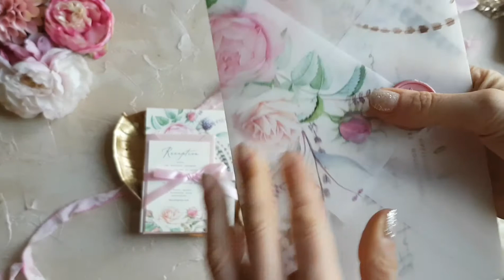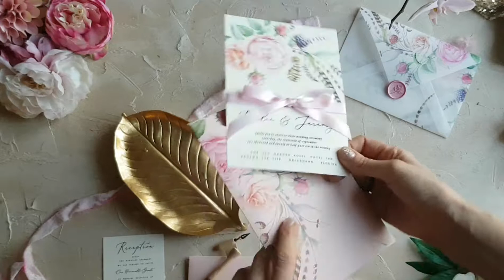Bohemian wedding invitations - perfect for summer wedding day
Romantic idea for your boho wedding day!
Wedding invitations with flowers and feathers - simple and soooo romantic.  Perfect for boho wedding party.
wedding invitations and stationery handmade with love nad care